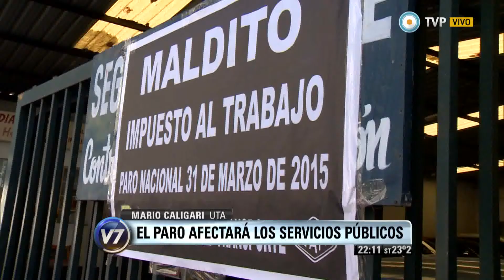Visión 7 - 3 Minutos de noticias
Protesta por Ganancias: el paro afectará los servicios públicos. Críticas al paro de mañana: transportistas en Casa de Gobierno. Timerman quiere que se aparte Moldes por "pérdida de objetividad". La UIF pide que declaren directivos de Iron Mountain a un año del incendio fatal. Randazzo con Sabella en La Plata: lo postuló como intendente. Emitido por Visión 7, noticiero de la TV Pública argentina, el lunes 30 de marzo de 2015.